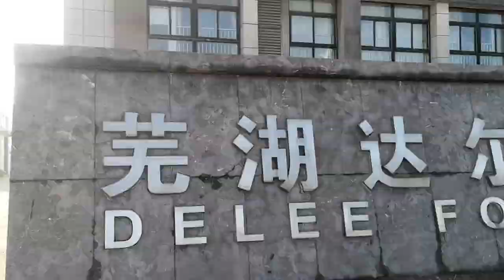3 Containers of 300kg Per Drum Natural Longan Honey to Thailand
Delee honey company, a professional manufacturer and exporter of natural bee honey and related bee products for more than 20 years. Top quality, competitive price, and professional after-sales service are our aim.

The 3 containers of longan honey ordered by our Thai customer were shipped out today. We have been working together for over ten years because customers love the taste of our longan honey. The next order has been confirmed because the Chinese New Year holiday is approaching, we will send out each customer's orders on time before the holiday. Good product quality is the basis of our long-term cooperation. Reasonable prices allow us to establish cooperative relationships with hundreds of clients around the world.